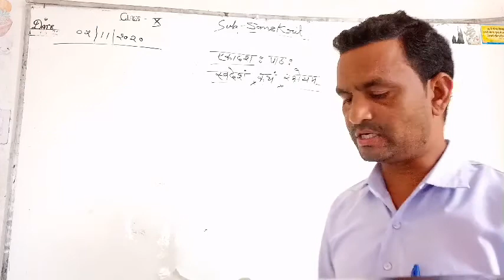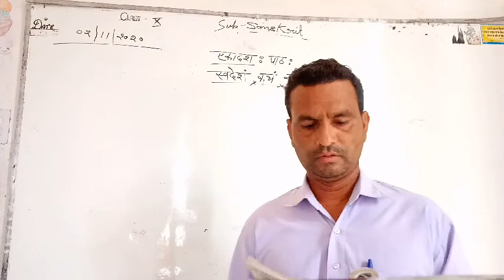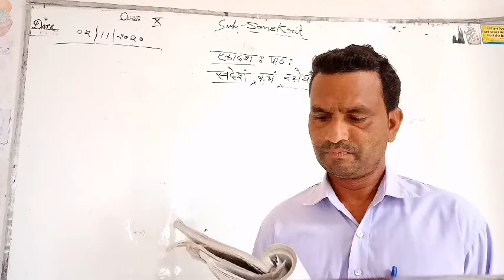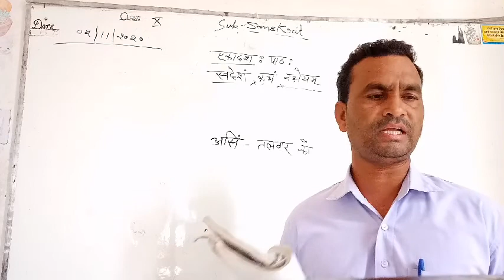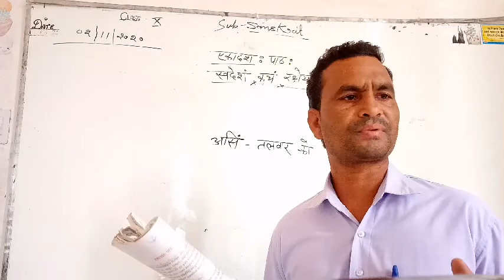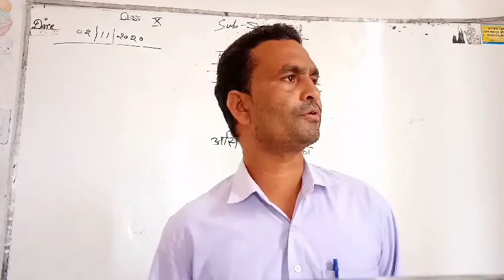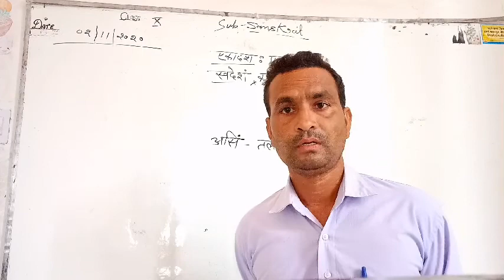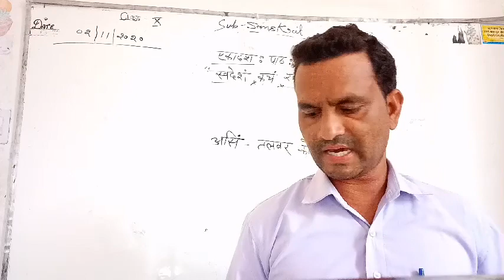Class-X Sub-sanskrit Ch-11 (स्वदेशं कथं रक्षेयम्)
Kailash ji Kumawat